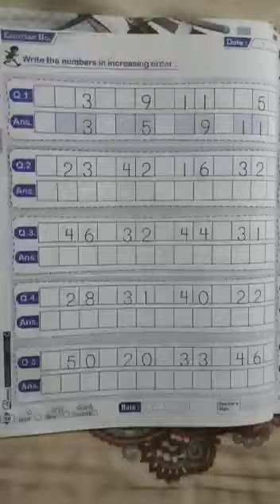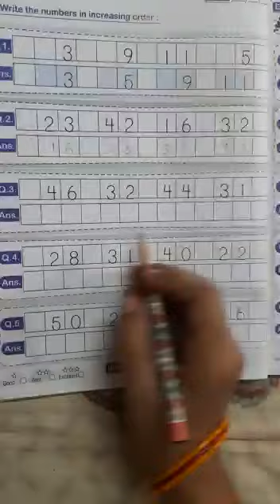Std UKG Maths Subteacher Name Mrs Ranjana Shukla